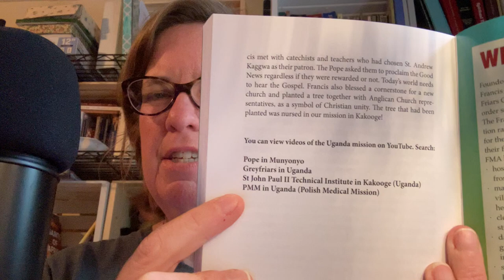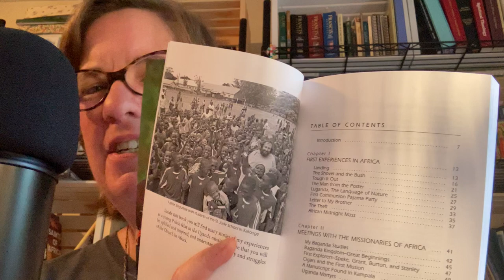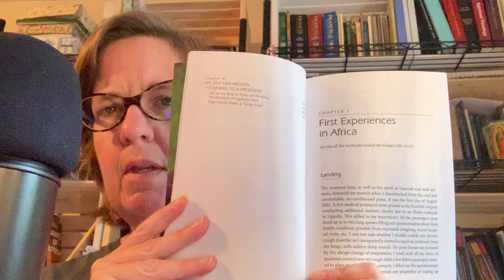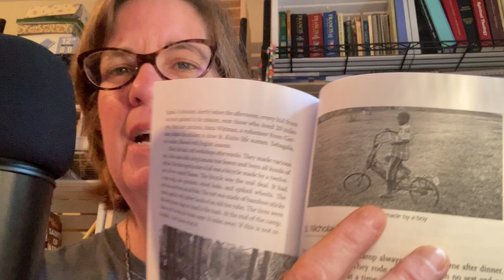Book Review of Burn The Passport: Stories from a Uganda Mission by Fr. Bogusław Dabrowski OFM Conv